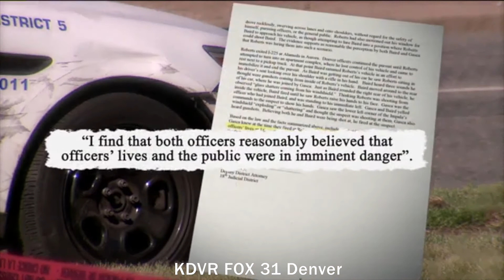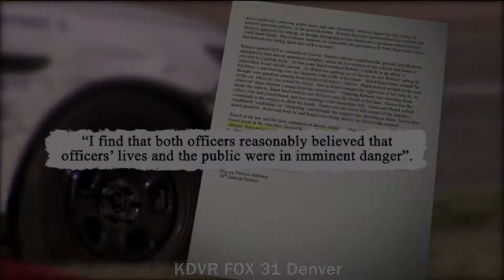The REAL Story Behind Contagious Shooting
Contagious Shooting. It’s another buzzword phrase coined by the media in regards to this “news story” of a police shooting in Denver, Colorado. But is it even worth your attention? Steve explains the REAL story behind the media hype of the false narrative against police. Read the DA Decision Letter for yourself